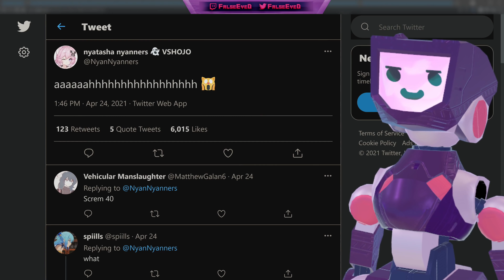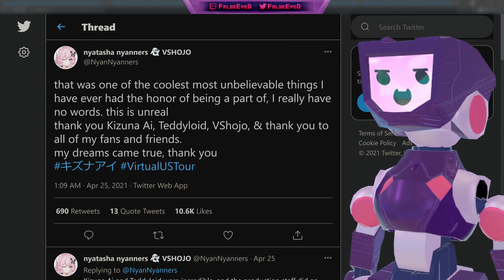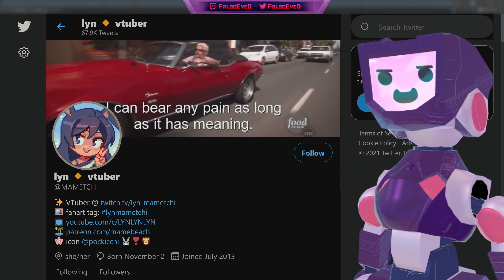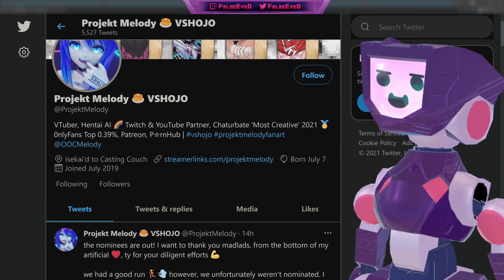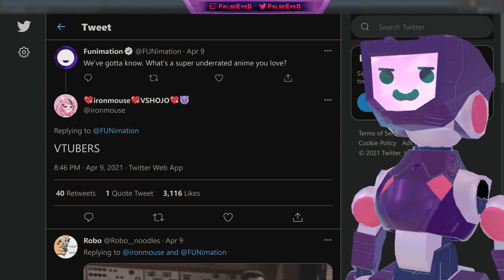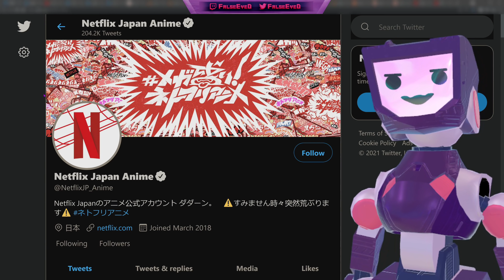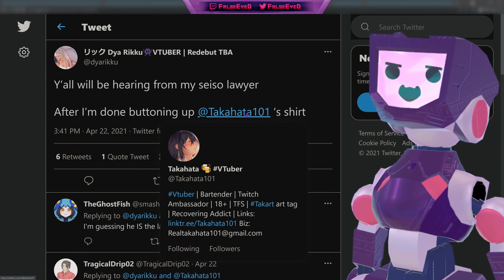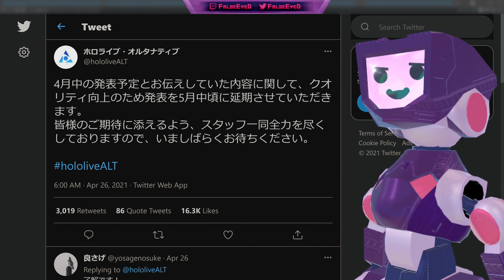Kizuna AI & Nyanners Concert, Netflix Vtuber, ProjektMelody 2.0, SeisoCops, Subaru & Haachama Return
In this episode of Things Vtubers Say, Nyanners release original song "Foolish Heart" and then joins Kizuna AI on stage for her U.S. Concert, Netflix debuts their own Vtuber, Projekt Melody unveils her new model, and Subaru & Haachama of Hololive return from hiatus!